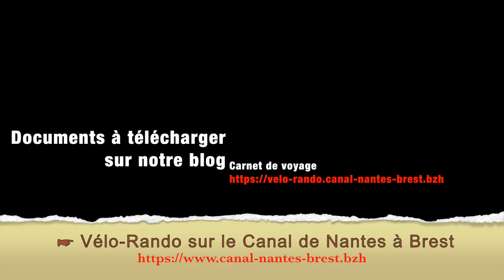Randonnée Canoé-Kayak sur le canal de Nantes à Brest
Périple Pont-Coblanc – St Congard du Lundi 13 août au Samedi 18 août 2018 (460 km)
Canal de Nantes à Brest avec Lena et Pierre
Matériel :
1) Chariot de course Tura roues pneumatiques Thor Rouge, volume 69 L, garantie 3 ans acheté le 11/01/2017
275 €
Ampel24
2) Vélo électrique - i-step - Tourer - D8 - Mixte – 2013
3) Vélo électrique – O2Feel Valdo- GreenCity Madrid – 2012
4) 2 Sacoches Guidon Ortlieb Ultimate Six Classic
79,99 €
5) 2 Sacoches porte-bagage vélo O2feel : Ortlieb Back-Roller Plus – QL2.1 (Une Paire)
134,90 €
6) Tente de trekking et camping - Elixir 3 - Marque MSR
299,90 €
7) Matelas pneumatique gonflable 140 x 190 Decathlon
8) Deux Duvets Millet Baikal 750 Sky Diver/Ultra Blue Regular / Left Zipper
134,85 € les deux duvets
9) Pompe pour matelas gonflable
37,80 €
10) Pompe pour pneus vélos électrique et Kit maintenance vélo Repair Station Zéfal
21,99 €
11) Matériel de réparation (démonte-pneus, chambres à air, rustines, jeu de clés, etc.)
12) Rallonge électrique 2P+T 5m + Boitier rallonge 3 prises + Chargeurs vélo + adaptateur camping
13) GPS Rando Garmin Monterra
14) Livre Canal de Nantes à Brest, Guide Randonnée, Editions Miam Miam Dodo, Edition 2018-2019
20 €
15) Réchaud Gaz avec trois recharges Rambo 238GM et Matériel cuisine (casserole, tasses double paroi inox, couverts, 3 boites hermétiques Pyrex) + Alimentation (Riz, Pâtes, Lait, Sucre, Poudre chocolat)
16) Vêtements et nécessaire toilette
17) Téléphones mobiles, borne WI-FI et batterie de recharge
18) Pièces identité et moyen de paiement